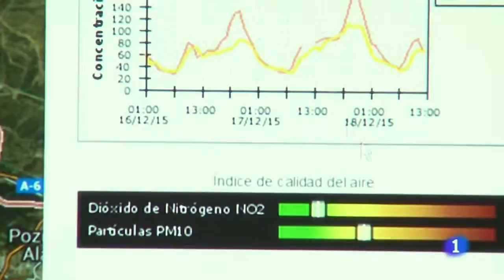ElTelarTV - intro#VI [_quién-contamina-en-asturies_]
El Telar PGM 6 "¿Quién contamina en Asturies?